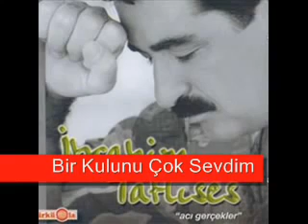Ibrahim Tatlises - bir kulunu �ok sevdim